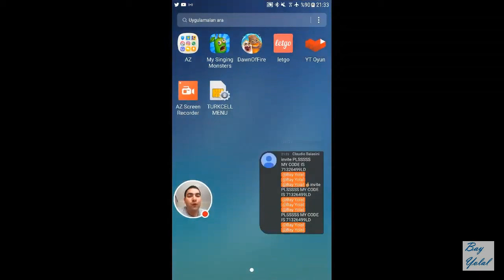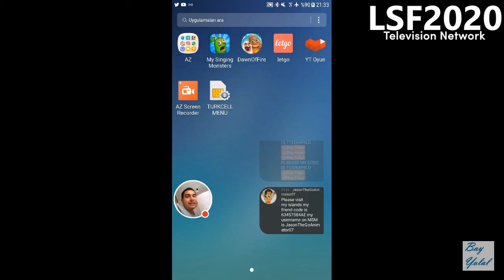LSF2020 Television Network: Sign-On Continuity (Jan, 24, 2021)